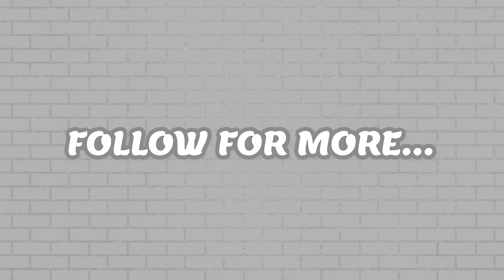Emotional affair is seen as not really cheating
It's been about a year since the breakup. My ex-husband had an affair that was emotional only, as far as I know. 1-2 weeks after he left me, he started a physical relationship with AP.
Whenever the topic of my divorce comes up in conversation, I tell the truth but without much detail. I usually say something like "my ex decided to have an affair with a coworker so we split up".
Sometimes, they ask further and I tell them the affair was not physical. When they find out this info, some people react like "oooh okay so he wasn't really cheating then". Whenever this happens I feel very invalidated. It seems that they think it was an unfortunate breakup but at least he did things in the right order.
But... no.
Developing strong feelings for someone else and then refusing to break/reduce contact with her was cheating. He put his potential relationship with her above our existing marriage.
Texting her, during one if our dates, that he'd much rather be dancing with her and holding her that night was cheating. He was actively flirting with her while discarding me.
Telling her he loved her was cheating.
Wondering out loud how well their interior design styles would go together if they ever were to live together was cheating. He was planning his future with her.